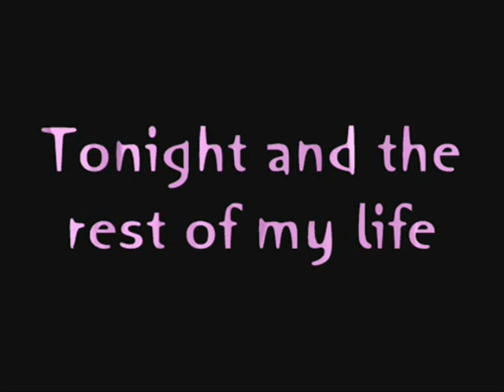Marie Antoinette - Tonight and the rest of my life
I think this is the best video I've ever done, it gives me real emotions. I hope the same to you.
Love